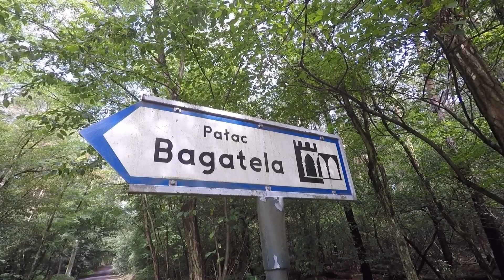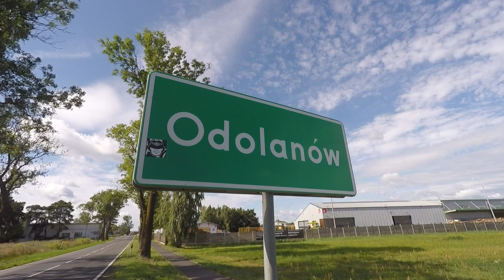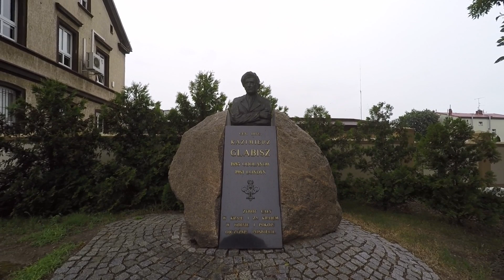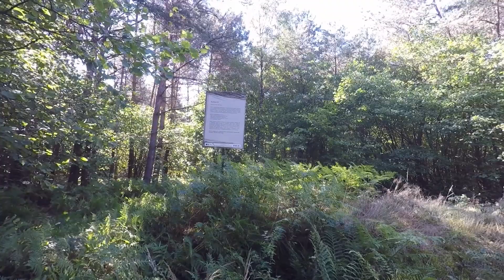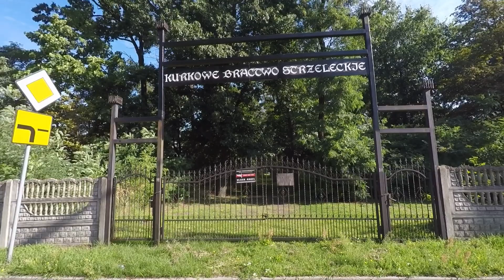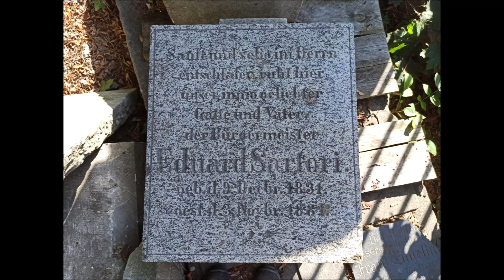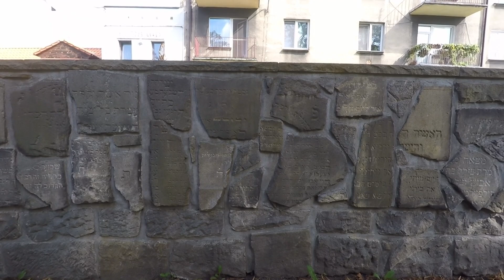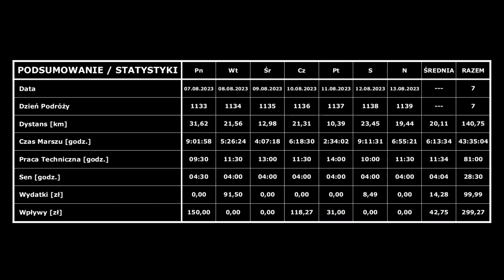#163 ["100.000 Kilometrów z Marszu"]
⚠️ SPROSTOWANIE ⚠️

Tabela Podsumowująca - Korekta.
Data 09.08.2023 r. [Dzień Podróży 1135] - Wydatki [zł]: 9,00 (Wartość 0,00 jest błędna)
Data 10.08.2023 r. [Dzień Podróży 1136] - Wydatki [zł]: 6,00 (Wartość 0,00 jest błędna)
Podsumowanie Tygodnia - Wydatki ŚREDNIA [zł]: 16,43 (Wartość 14,28 jest błędna)
Podsumowanie Tygodnia - Wydatki RAZEM [zł]: 114,99 (Wartość 99,99 jest błędna)

⚠️ UWAGA ⚠️

▪ Kadr: #163
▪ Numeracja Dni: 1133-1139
▪ Zakres Dni: 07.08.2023 r. - 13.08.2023 r.
▪ Pokonany Dystans Tygodniowy: 140,75 km [Zegarek GPS + Pomiar Manualny]
▪ Pokonany Dystans Całościowy: 28.646,12 km / 100.000 km [Zegarek GPS + Pomiar Manualny]
▪ Okres: Lato 2023 r.
▪ Miejsce: Województwo Wielkopolskie
▪ Lokalizacje: Czekanów - Bagatela - Trąba - Wtórek - Nowe Kamienice - Smardowskie Olendry - Wysocko Wielkie - Wysocko Małe - Przygodzice - Pardalin - Janków Przygodzki - Topola Wielka - Tarchały Wielkie - Huta - Świeca - Boników - Garki - Odolanów - Raczyce - Kaczory - Baby - Gliśnica - Kuroch - Nabyszyce - Wierzbno - Radziwiłłów - Gorzyce Wielkie - Topola Mała - Ostrów Wielkopolski-Zacharzew - Ostrów Wielkopolski - Karski - Kołątajew - Lewków
▪ Rodzaj Wędrówki: Marsz

🌍 TRASA

♪ ŚCIEŻKA DŹWIĘKOWA